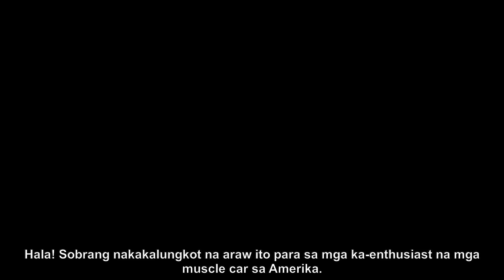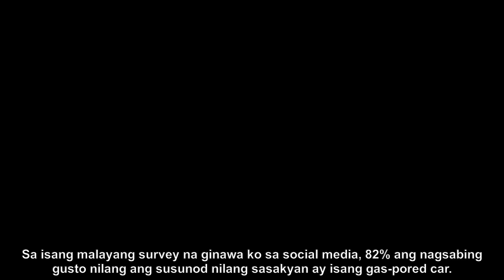Sobrang Nakakalungkot: Dodge ihahinto ang mga sasakyan na may gasoline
Saksihin ang kalungkutan: Dodge ihahinto ang mga sasakyang gasoline. Alamin kung bakit sa aming YouTube video ngayon!